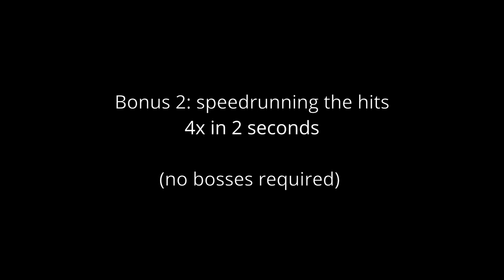Three bosses, One hit // Darksiders 3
But where is the hit? Who knows 🤐
None of these (almost) no-hit fights were actually planned, so yaay for me, I guess.
No Wrath and no Havoc as usual.

0:00 Templar of the Damned
2:24 Sloth
4:47 Agony